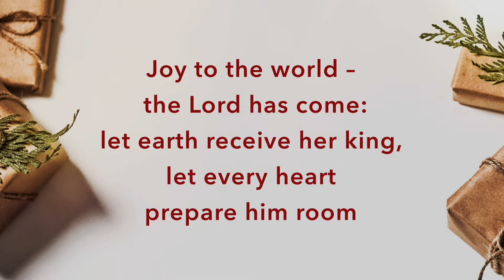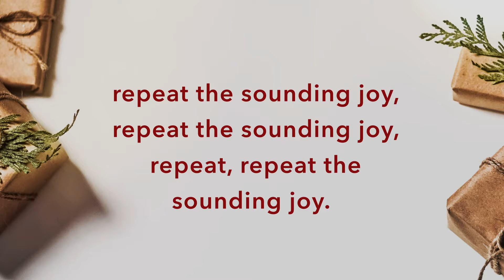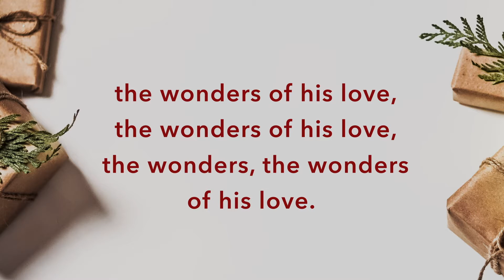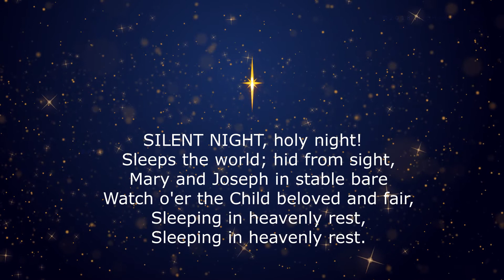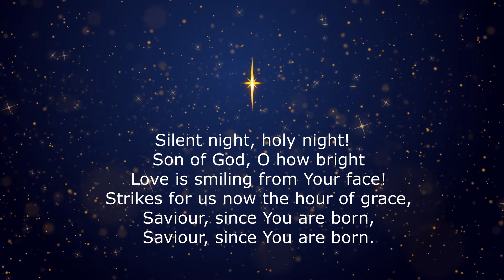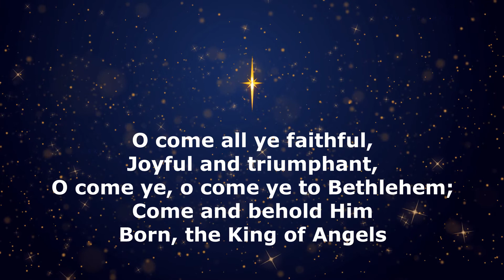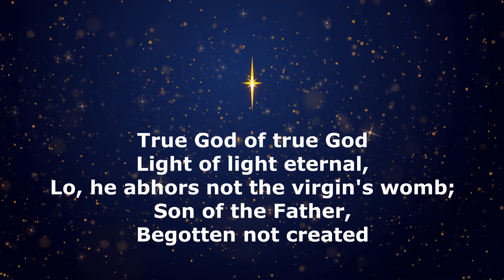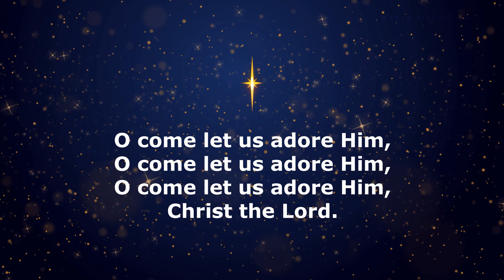Christmas Day Worship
A short service of worship on Christmas morning